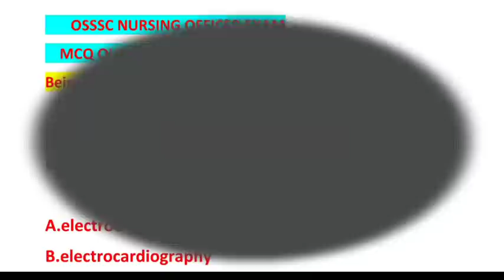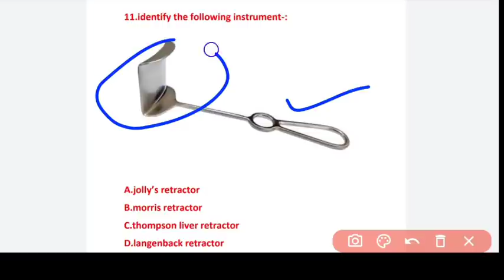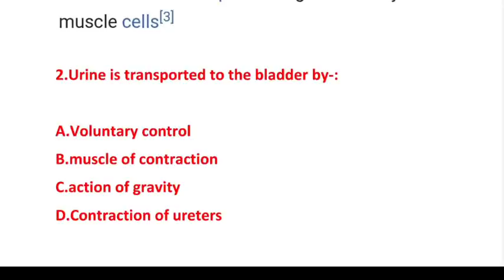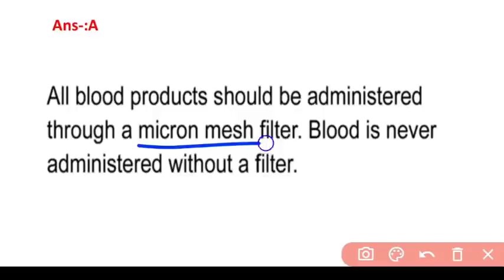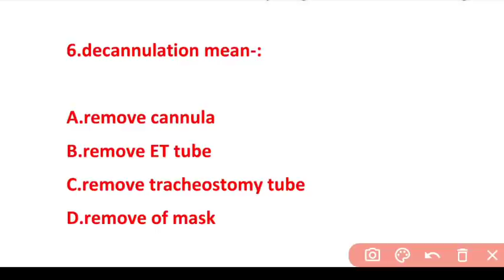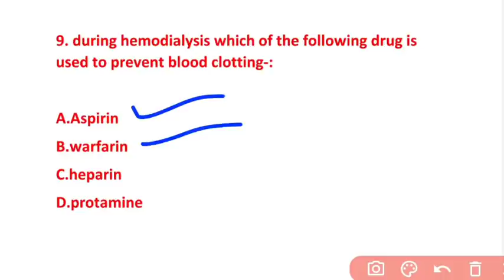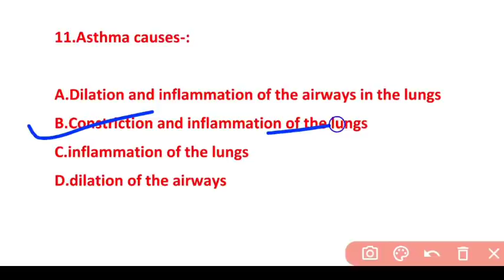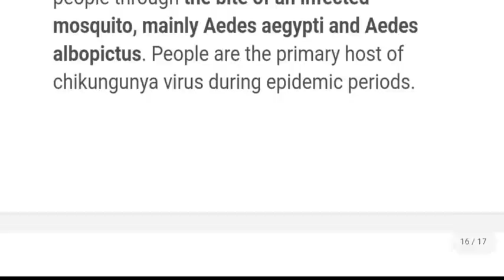OSSSC NURSING PROBABLE MCQ MODEL-28🎯PRACTICAL BASED QUES.WITH ANS.❗FOR OSSSC 2022❗SURE SELECTION ❗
A SMALL TRY TO HELP YOU PREPARATION FOR--::
AIIMS
ESIC
BSF
OSSSC
NHM
RRB
CHO
NORCET
PGI
NURSING QUESTIONS AND ANSWERS.
NURSING MCQ
NURSING COMPITATIVE EXAMS.
NURSING QUERIES.
NURSING ADMISSION.

Jay Jagannath 🙏🙏🙏

@Odisha Nursing
@Being A Nurse(ODISHA)
@CHSE CATALYST
@Laxmidhar Sir